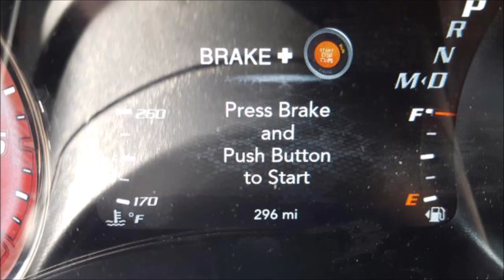Dodge Charger Widebody Daytona Wreck Slideshow